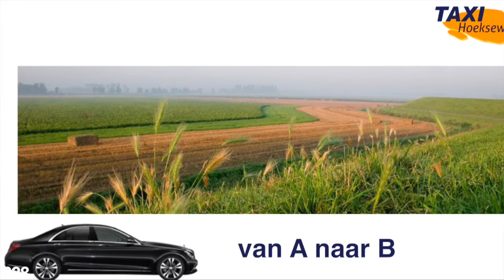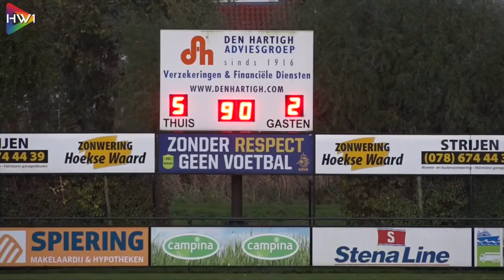FC Binnenmaas vs Strijen | HW1 Sport Hoeksche Waard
"HW1 Sport" strijkt vandaag neer in de gemeente Binnenmaas bij het jubilerende FC Binnenmaas. Daar neemt de ploeg van Leo Dekker het op tegen het v.v. Strijen van Geert Meijer. Een duel tussen de nummers 11 en 7 in de tweede klasse D. Ook een duel tussen spelers die bij beide ploegen hebben gevoetbald.

Gaat de thuisploeg vanmiddag over v.v. Strijen heen - verschil 3 punten - of vergroten de Kanaries de zorgen voor FC Binnenmaas? Een burenruzie staat altijd garant voor een spektakelstuk! Laten we hopen dat HW1 voor jou/u deze beelden tot een ware thriller kunnen maken

Presentatie: Wim Wisse
Camera: Roy van den Berg
Montage: Johan Plomp
Productie: HW Media

HW1 Sport Hoeksche Waard

In HW1 Sport Hoeksche Waard geven we de Sport een platform in de Hoeksche Waard. Een internet platform waar Sporters en Sportverenigingen zichzelf kunnen profileren in een sportprogramma op Internet TV van HW1. Het team van HW1 draagt de sport een warm hart toe. Daarom een medium waarmee de verenigingen en sporters een tool in handen krijgen ten behoeve van hun individuele P.R. Het programma dat wij maken staat in het teken van een specifieke sportclub, vereniging of sporter. Belangrijke facetten van de vereniging of club worden onder de aandacht worden gebracht. Bijvoorbeeld door items over de jeugdopleiding,  vrijwilligers, sponsoring of Business club. Zolang het de club maar iets oplevert, zoals extra aanwas van leden, vrijwilligers, sponsors of leden voor de businessclub. HW1 is bedoeld als P.R. middel voor de clubs. En P.R. levert ook echt iets op.

Wanneer een sporter, club of vereniging in de uitzending komt, kunnen de bedrijfssponsoren van de club zich in de uitzending profileren naast hun club door te adverteren.

HW1 maakt internet TV programma’s binnen de rubrieken Sport, Business, Lifestyle, Gastvrij, Lokaal, Kids en Muziek. We maken kleine commerciële tv-programma’s over ondernemingen en organisaties waarin zij zichzelf, hun diensten en producten op een kijkers-vriendelijke manier kunnen etaleren. In en rond deze programma’s kan er geadverteerd worden door het programma te sponsoren / adopteren waarmee het programma de naam van de sponsor draagt, of door te adverteren in de vorm van banners, of met advertenties en commercials in de overgangen. Adverteren op HW1 is effectief en efficiënt. Met een wekelijks bereik van meer dan 30.000 en een attentiewaarde van 100% wordt uw reclame boodschap 100% zichtbaar voor de kijkers van HW1.

Uw onderneming profileren op HW1 kan makkelijk en eenvoudig door deel te nemen aan een programma rubriek. HW1 komt bij u langs om TV opname te maken en uw onderneming op een aantrekkelijke wijze in beeld te brengen. Wij interviewen u als ondernemer waarbij uw USP’s nadrukkelijk aan bod komen. Desgewenst kunt u ipv een interview, kiezen om een voorbereidde tekst door uzelf of door ons in te laten spreken als VoiceOver. Samen met aanvullend beeldmateriaal, zoals logo’s, produceren wij een film waarmee u zich onderscheidt van de rest. En voor de kosten hoeft u het niet te laten.

Interesse in de mogelijkheden? Neem dan vrijblijvend contact op met de redactie van HW1 of met HW Media.

HW Media is het bedrijf in de Hoeksche Waard dat gespecialiseerd is in filmproducties en videoproducties zoals bedrijfsfilms, promotiefilms, evenementen registratie, pitchvideo en internet reclame commercials. Een team van professionele creatievelingen in digitale film en media. Visuele Marketeers. U heeft een doel...wij voorzien u in het middel; voor ieder budget een doeltreffende bedrijfsfilm.

Daarnaast produceren wij internet Televisie programma’s in de rubrieken Sport, Business, Lifestyle, Muziek, Kinderen en Gastvrij voor ons internet TV kanaal HW1 wat te bekijken is op Facebook
In deze programma’s kan het bedrijfsleven adverteren met op maat gemaakt banners, advertenties en commercials. Wanneer u dus zichtbaar wilt worden in de regio en zich wil onderscheiden van de bulk. Wij vertalen uw bedrijfsfilosofie en usp's naar een pakkende promotiefilm, videopitch of reclame uiting en presenteren uw organisatie op een pakkende en aantrekkelijke manier met video.
Film die doel treft | HW Media - Film en Media Producties Hoeksche Waard. Kijk voor meer informatie op